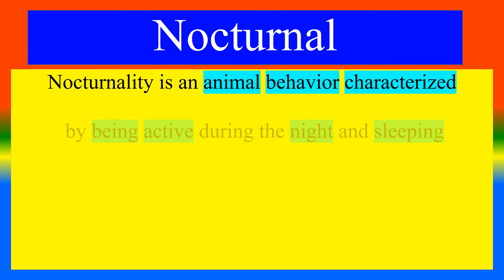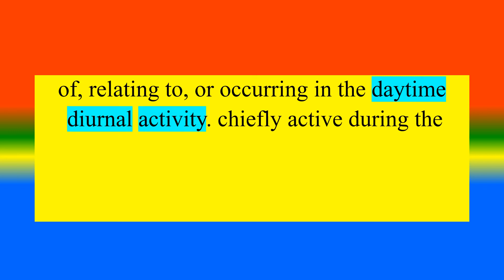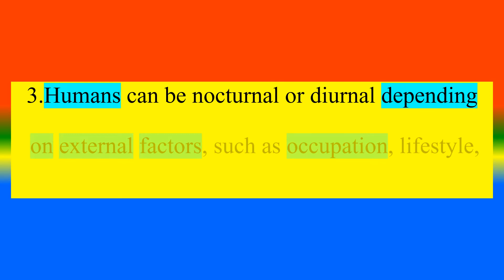Difference Between Nocturnal Animals And Diurnal Animals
What is  Nocturnal Animals ?,
What is  Diurnal Animals ? ,
What are the Difference between Nocturnal Animals And Diurnal Animals ? ,

TOPICS
PSYCHOLOGY